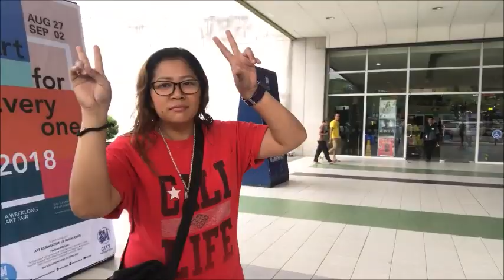SEPTEMBER 1ST! HAPPY BIRTHDAY MAMI! VLOG#4 | CHOWK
Ang gulo ko pa mag vlog ahahah hindi po ako expert eh hahahha so ayun na nga, HAPPIEST BIRTHDAY TO MY MOM! at ako naman ang susunod ahahha. HAHAHAH MARAMING SALAMAT PO!